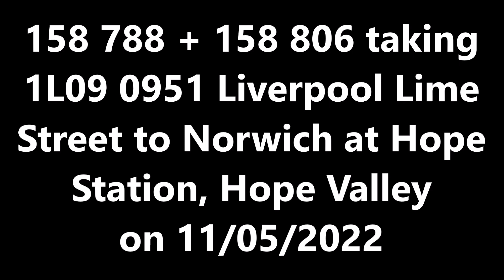DMU Sprinters 2022 17